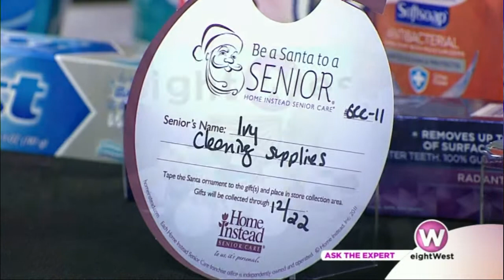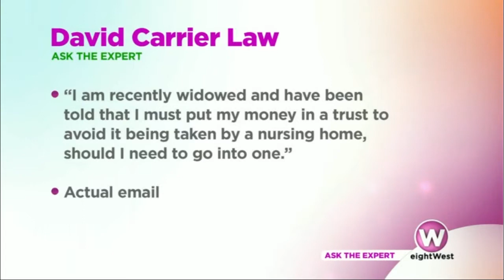David Carrier on EightWest, Dec. 18, 2014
David talks about being a 'Santa' to a senior and answers viewer questions.